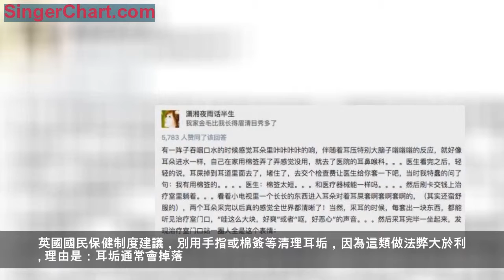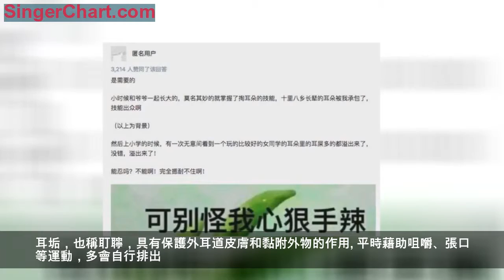看完這個，你還敢用棉簽掏耳朵嗎？你掏耳朵的姿勢正確嗎？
你喜歡沒事掏耳朵嗎？如果突然發現，聽音樂缺點感覺，領導說話聽不清楚，可能你的耳朵出了問題。
英國《都市日報》14日報導，有名小伙現年31歲，用棉簽掏耳朵時不慎把一點棉絮落在耳道內，引起感染，逐漸蔓延至大腦，引發癲癇。
小伙的主治醫生、英國考文垂大學醫院耳鼻喉專家亞歷山大·查爾頓說，患者出現壞死性外耳道炎，癲癇發作可能由感染產生的毒性或者對大腦的壓力引起。
醫生對小伙作電子計算機斷層掃描(CT)，隨後做小手術、取出棉絮。小伙住院治療一周，接受抗生素治療兩個月，所幸複查結果顯示，聽力和大腦組織沒有留下後遺症。
這顯然是一起掏耳不當引發的後遺症，那麼一系列問題來了~
英國國民保健制度建議，別用手指或棉簽等清理耳垢，因為這類做法弊大於利。
理由是：耳垢通常會掉落。如果發生耳垢堵塞耳道的情況，可以往耳內滴二至三滴橄欖油或杏仁油，一天兩次，連續數天，大約兩周後，耳垢會掉出。
周到君發現知乎網友們爆笑探討了「人需要掏耳朵嗎？」這個幽深的話題，網友們分享掏耳趣事不亦樂乎。
還有人表示自己在掏耳上天賦異稟，承包了親朋好友們的大半江山的耳朵分泌物。
還有人總結，人生三大爽：撓後背，挖鼻孔，掏耳屎。要知道，在成都的許多茶館裡，以及人民公園和寬窄巷子裡都有一種名為掏耳朵的特殊服務。但是從健康角度考慮，請不要太暴力~
耳垢，也稱耵聹，具有保護外耳道皮膚和黏附外物的作用。平時藉助咀嚼、張口等運動，多會自行排出。如果用棉簽去掏耳朵的話，很有可能會將耳垢推到耳道深處，造成耳垢排出受阻，醫學上就稱為耵聹栓塞。
說得簡單一點就是，人的耳朵有自我清潔能力，可以自行將耳垢排出，棉簽卻會將耳垢推回去，造成外耳道堵塞。
美國耳鼻喉學會表示：人們不要過度清理耳垢，也不要為清理耳垢，把棉簽一類的東西塞進耳朵里。
如果你耳垢分泌過多、聽力下降或者出現耳鳴等狀況，要儘早去醫院檢查。那就趕快去醫院就診，千萬不要嘗試往耳道里塞東西。